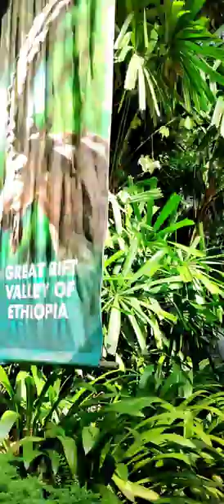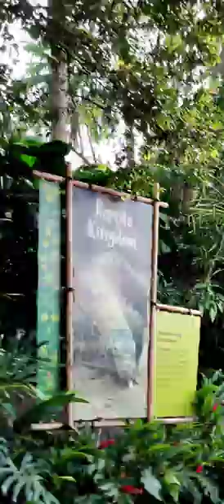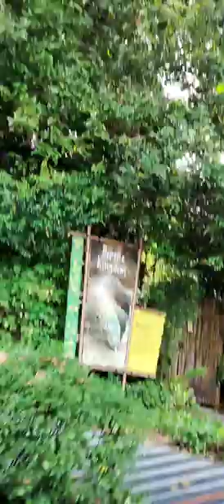singapore zoo part 1